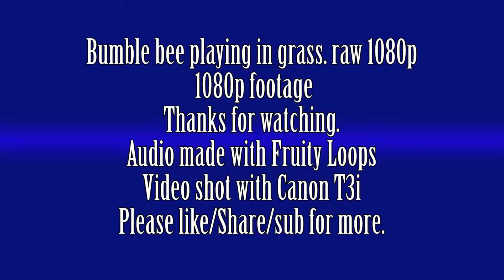Bumble bee playing in grass raw 1080p